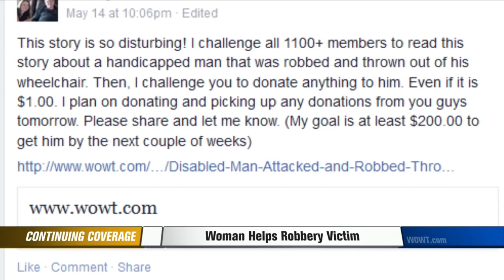Woman Helps Robbery Victim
She gathered funds on Facebook